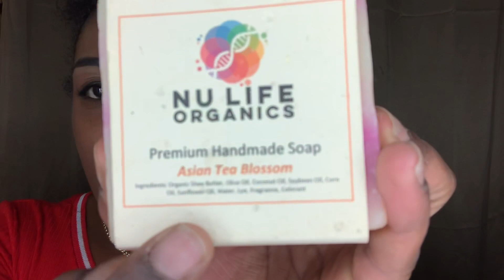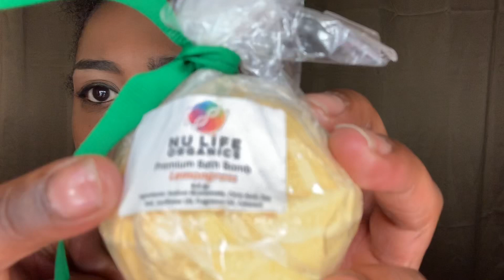My skin care routine | NU LIFE ORGANICS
I’m so excited to announce that this is is a sponsored video by NU LIFE ORGANICS. And I just want to let you guys know how amazing and affordable this products is. I’ve been using the luffa bar for 6months and love it so much.

⭐️⭐️⭐️So a little birdie told me you can’t find my IG and therefore can’t stalk me well here’s it is ⭐️⭐️⭐️
(Its_ ladie_t)
And don’t for get the snap
(Adrian13_tori)